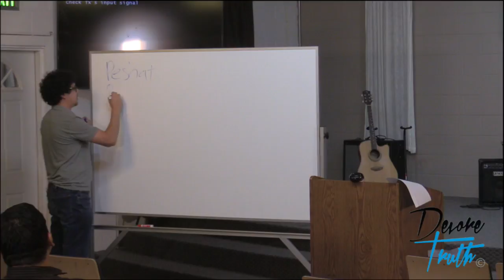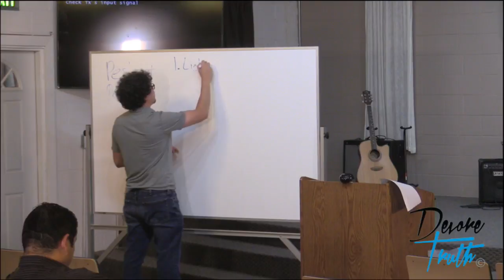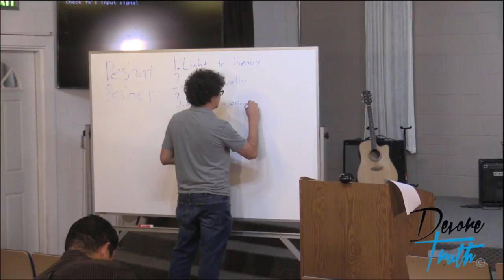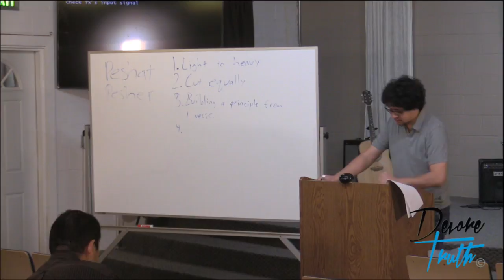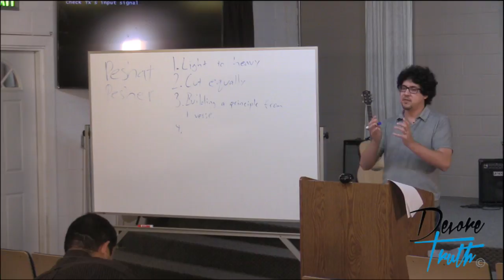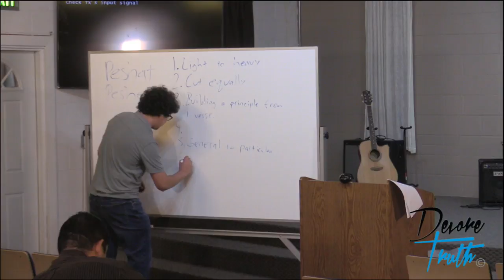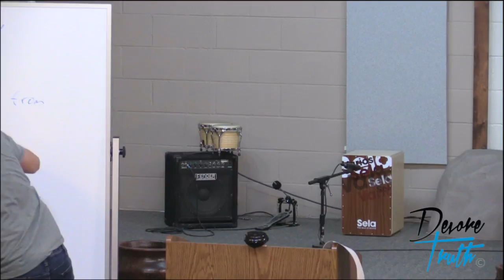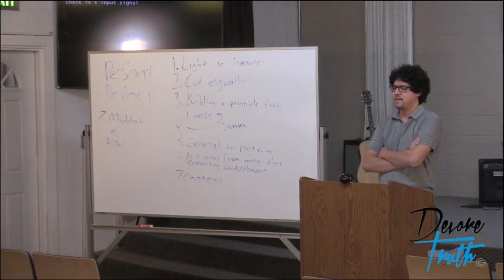Sergio Martinez - Jewish Hermenuetics Part 1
Today Sergio teaches us the basics of Jewish Hermeneutics.